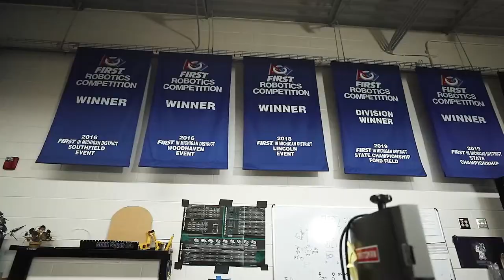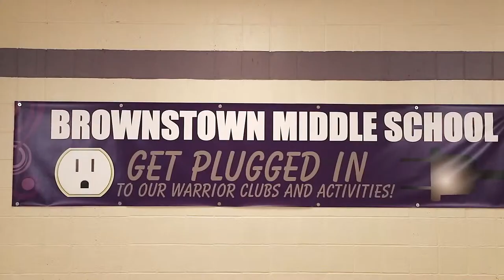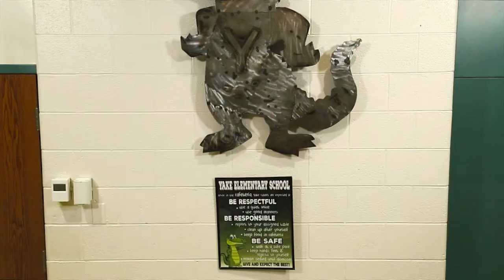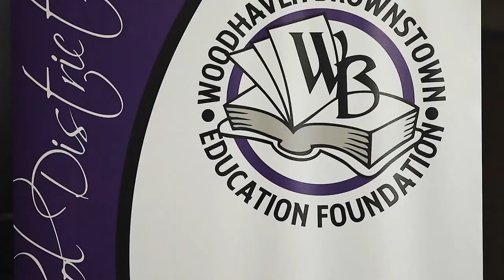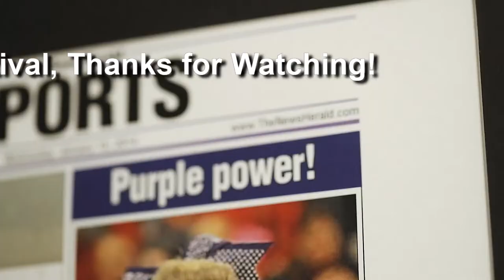Woodhaven High School Festival Choir Concert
Chelsea Rize, Dirtector
Leah Ross, Student Teacher
David Waggoner, Accompanist

Concert Choir will be performing:
Ad Astra - Narverud
Riversong - Beck
Bella Ciao - arr. Jones
(The Shirley Tempos, Solo and Ensemble Division I Ensemble)

Warrior Chorus will be performing:
The violet - arr. Patterson
The Tiger - Bernofsky
Seventeen - O'Keefe
(Idyll Fay Villarin and Sophia Valchine, Solo and Ensemble Division I Duet)

Treble Troubles will be performing:
Tomorrow Shall Be My Dancing Day (Megan Drabczyk, soloist) - arr. Rutter
Sea Fever - Brinsmead
Poor Wandering One - Gilbert and Sullivan
(Lillian Fellows, Solo and Ensemble Division I Soloist)

Chamber Ensemble will be performing:
Water Night - arr. Witacre
Elijah Rock - arr. Hogan
Never Let Go - Dietz

Bella Voce will be performing:
I denna lljuva sommartid (Lillian Fellows, Soloist) - arr. Arnesen
Miserere - arr. Ugalde
By Night - Hagenberg